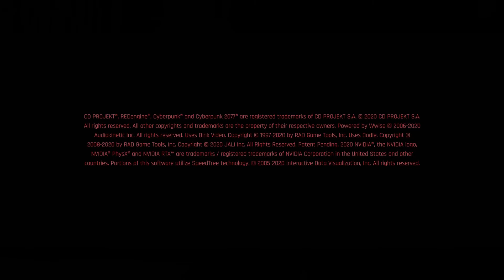Cyberpunk 2077 1.06 Corpo EP01 1080p60FPS Ultra RTX3060 Ti Ryzen5 5600X MSI B550M 2x8GB DDR4 3600MHz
Benchmark Cyberpunk 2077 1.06 Corpo EP00, 1080p60FPS Ultra RTX3060 Ti Ryzen 5 5600X ,MSI B550M PRO-VDH WIFI ,LPX 16GB 2x8GB DDR4 3600MHz
Cyberpunk 2077 bugs fixed, Cyberpunk 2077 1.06 update gameplay bugs fixed,Cyberpunk 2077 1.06 Corpo gameplay Full ,
Cyberpunk 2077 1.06 Corpo 1080p 60FPS Ultra,Cyberpunk 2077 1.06 Ryzen™ 5 5600X benchmark,Cyberpunk 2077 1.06 benchmark GeForce RTX 3060 Ti